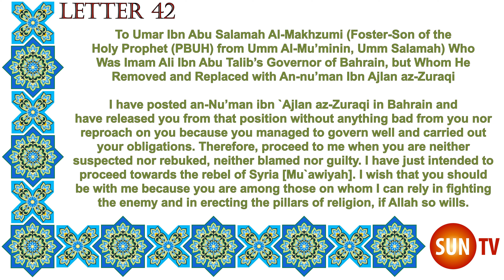Peak of Eloquence Nahjul Balagha By Imam Ali ibn Abu Talib - English Translation - Letter 42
To Umar Ibn Abu Salamah Al-Makhzumi (Foster-Son of the Holy Prophet (h) from Umm Al-Mu’minin, Umm Salamah) Who
Was Imam Ali Ibn Abu Talib’s Governor of Bahrain, but Whom He Removed and Replaced with An-nu’man Ibn Ajlan az-Zuraqi

 have posted an-Nu’man ibn `Ajlan az-Zuraqi in Bahrain and have released you from that position without anything bad from you nor reproach on you because you managed to govern well and carried out your obligations. Therefore, proceed to me when you are neither suspected nor rebuked, neither blamed nor guilty. I have just intended to proceed towards the rebel of Syria [Mu`awiyah]. I wish that you should be with me because you are among those on whom I can rely in fighting the enemy and in erecting the pillars of religion, if Allah so wills.